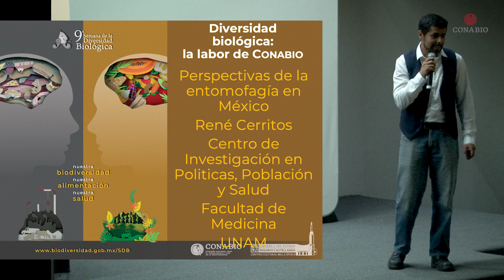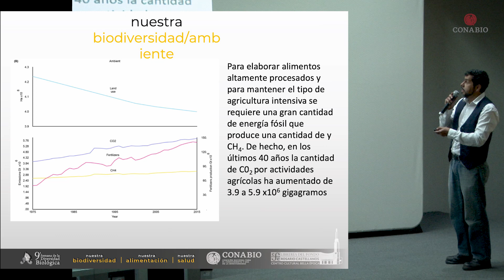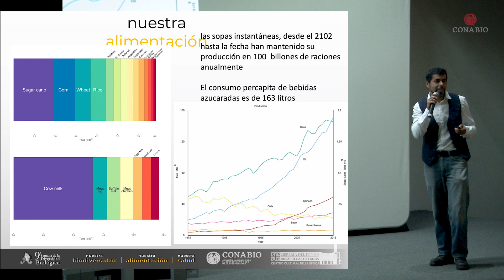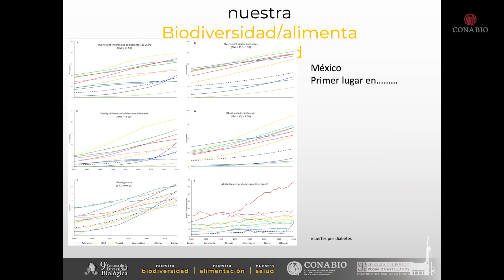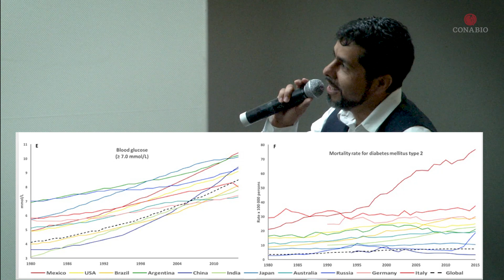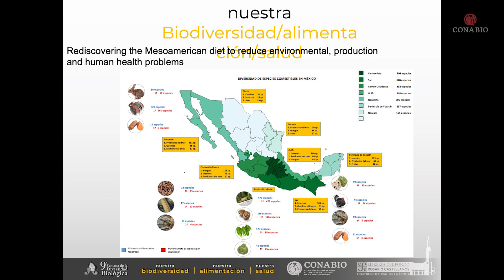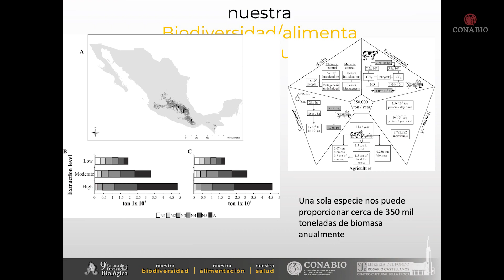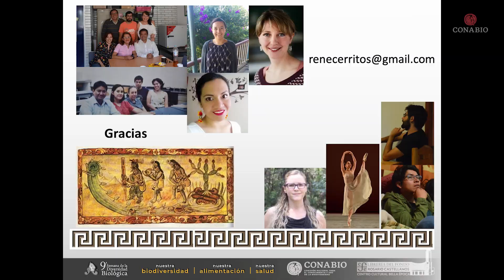Perspectivas de la entomofagía en México , Dr. René Cerritos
Perspectivas de la entomofagía en México , charla impartida por el Dr. René Cerritos del Centro de Investigación en Políticas, Población y Salud de la Facultad de Medicina de la UNAM.